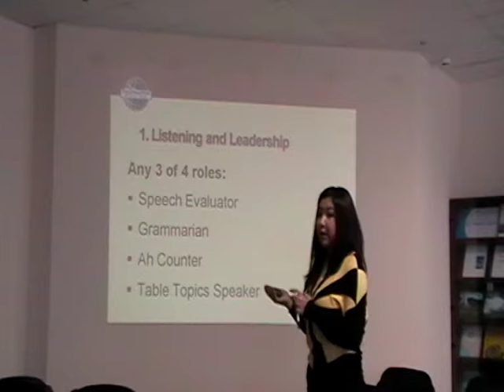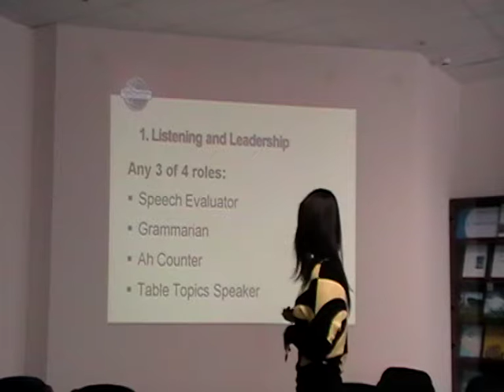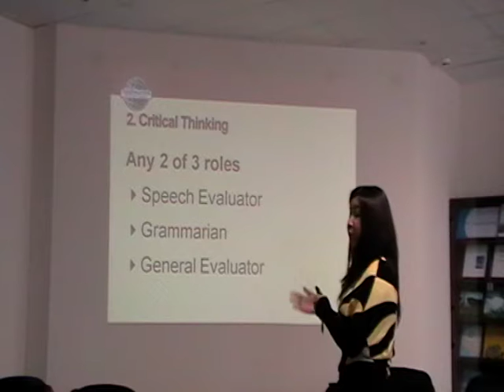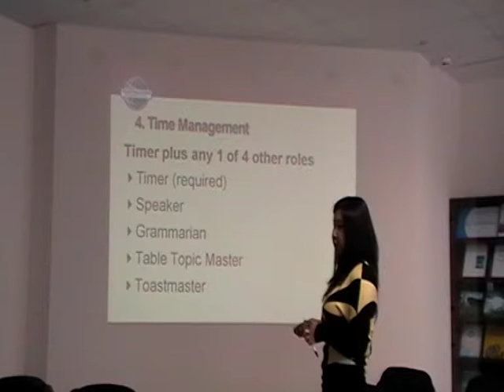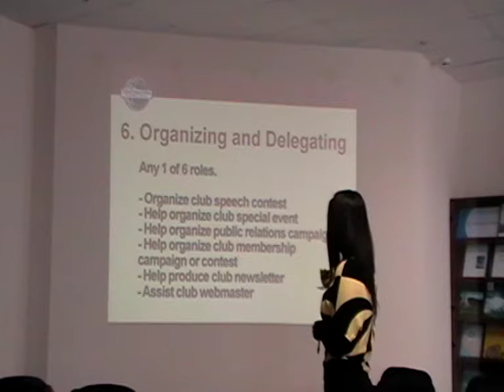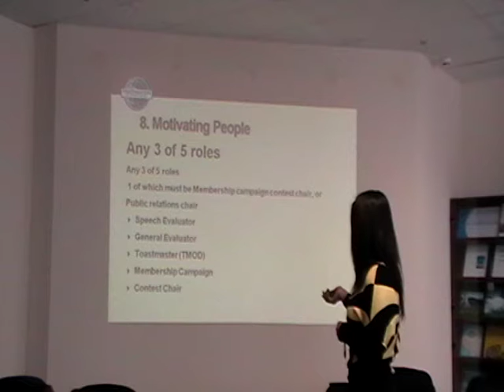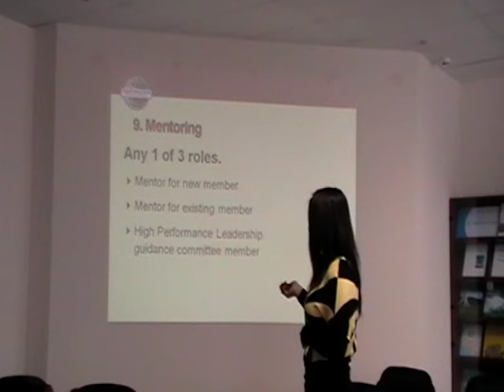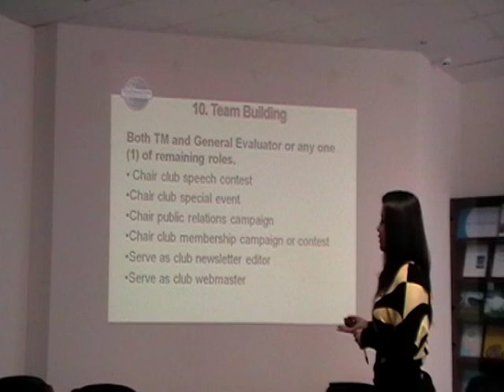How to move and succeed in CL track?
Gulaikhan Kubayeva, CC explains how to succeed in Competent Leadership track.